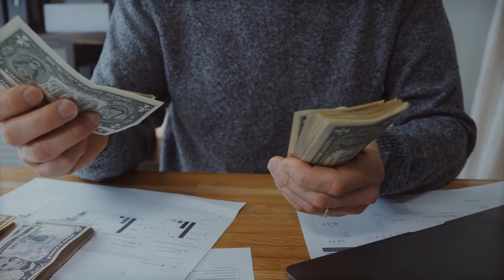कबूतर का बार बार घर में आना क्या संकेत ! क्या कहते हे श्री कृष्ण !